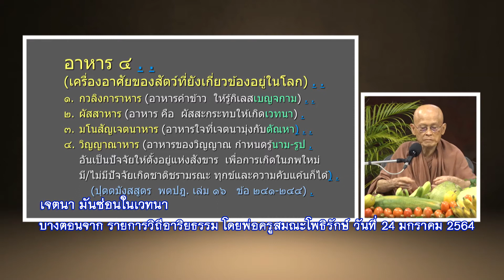เจตนา มันซ่อนอยู่ในเวทนา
640124 วิถีอาริยธรรม บ้านราช